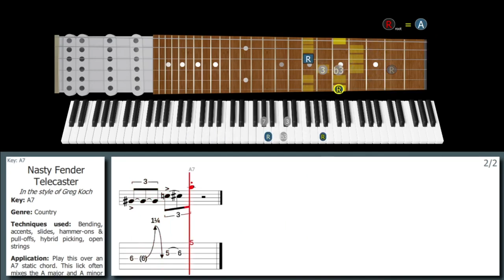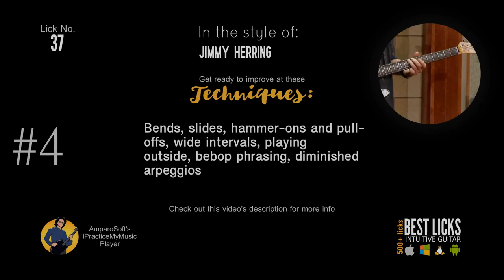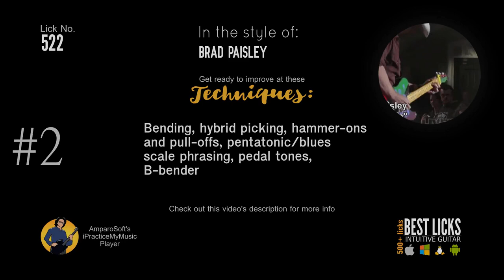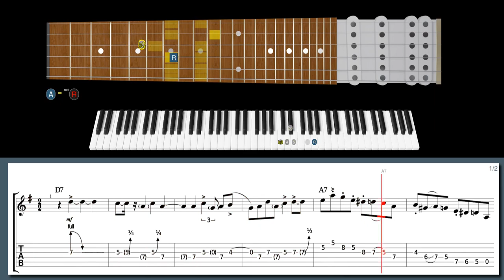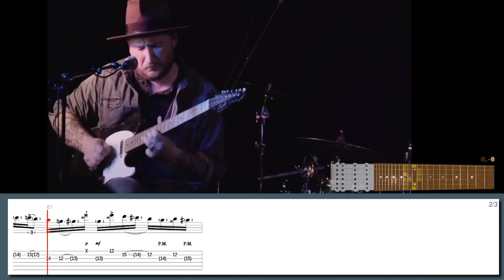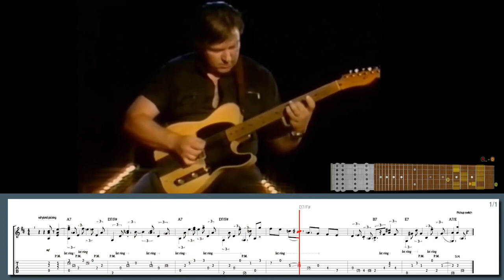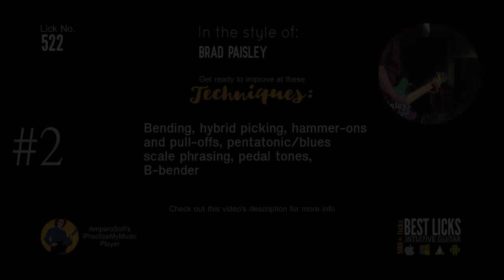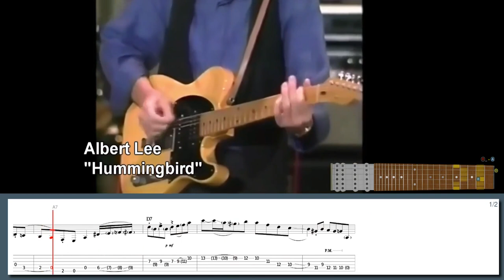Top 10 Country chicken pickers / Telecaster guitar players (solos w TABS)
Get these country licks and many more Country licks in our state of the art asong format:

Learn this lick in style with our high-tech software:
Killer b-bender country solo in the style of Albert Lee: